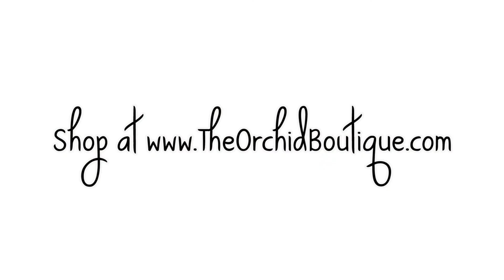Sexy retro one piece by Orchid Boutique 2014